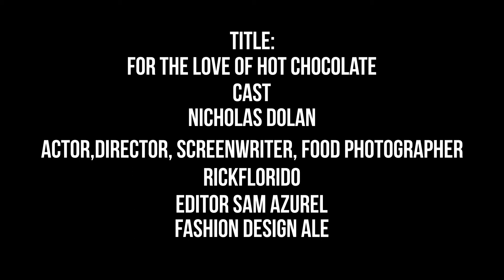For the Love of Hot Chocolate - Video Commercial...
Cast
Nicholas Dolan.  Actor

Director,  screenwriter,  food photographer
Rickflorido

Fashion Design  Ale